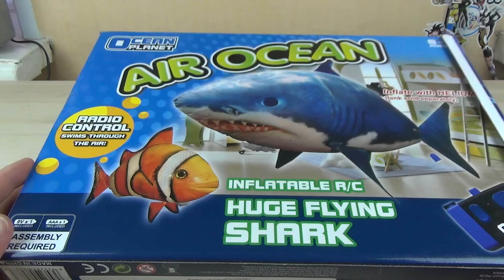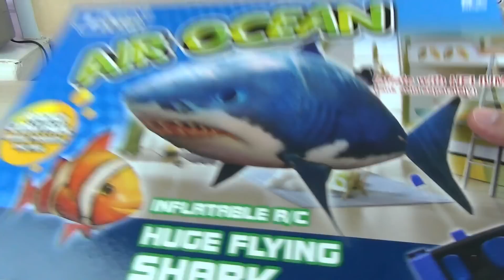Летающая Акула на радиоуправлении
Расписание обзоров от Товарища Сафронова в группе ВК

Не забывайте вступить в группу ВК "Обзоры игрушек" там много классных обзоров от участников сообщества и свежие новости канала